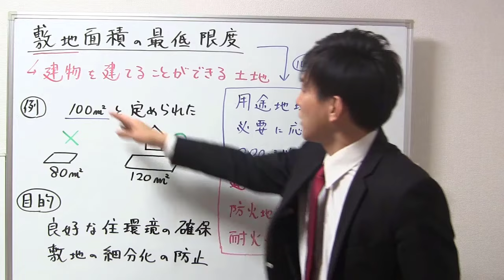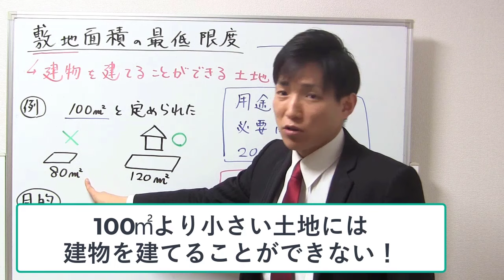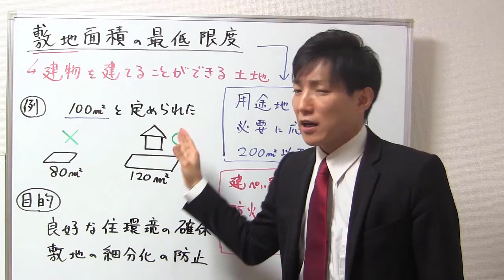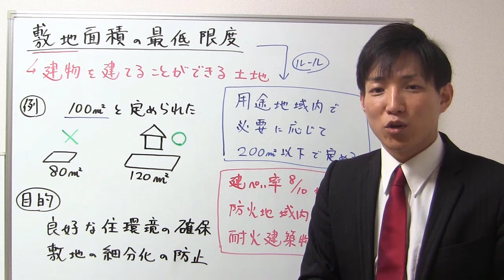【宅建】敷地面積の最低限の目的の具体例